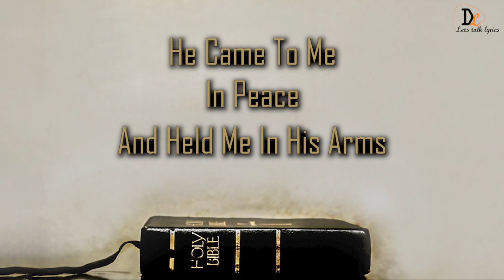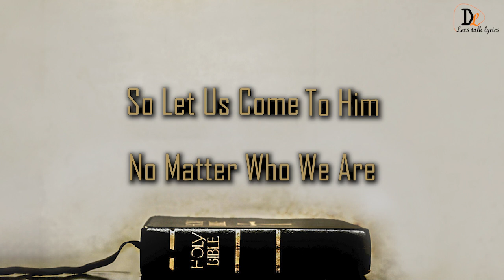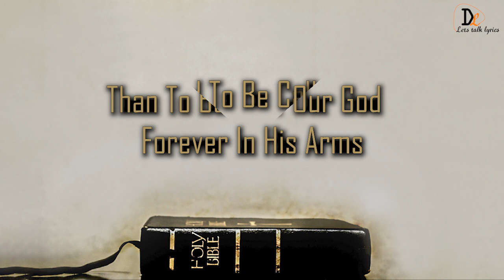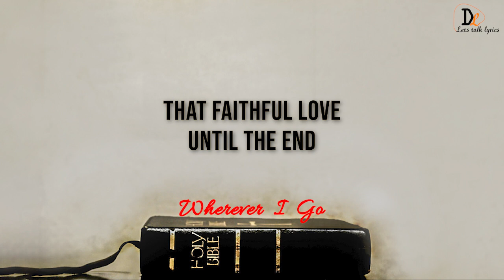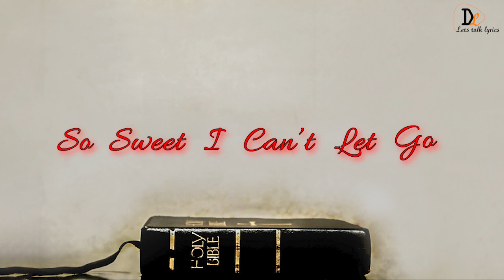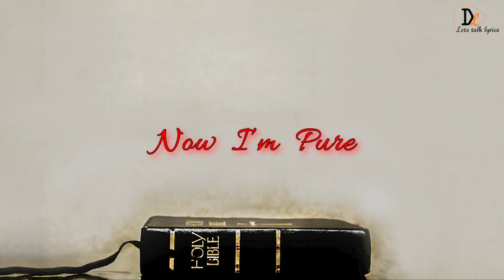MY FATHER'S CHILD Lyric Video by Abel Chungu Musuka